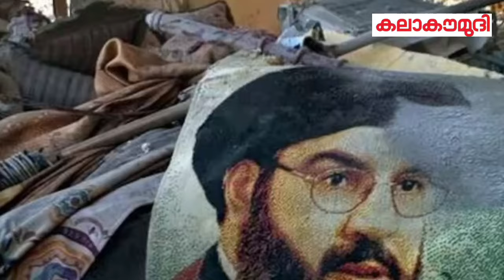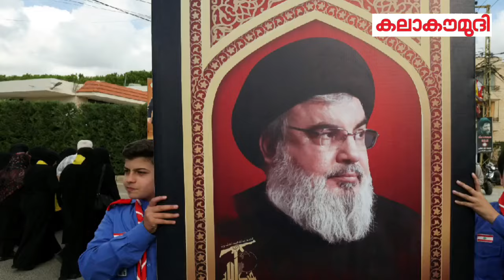നെതന്യാഹുവിനെ വധിക്കാൻ ശ്രമിച്ചതിന് പകരം വീട്ടൽ | Yemen | Israel | Houthi | Kalakaumudi Online